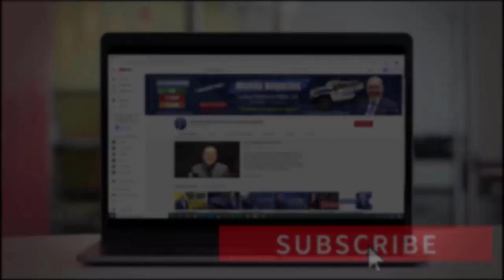ALQUILER GRATIS por 15 MESES con el Programa de Emergencia de Asistencia de Alquiler | ACTUALIDAD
Gracias al plan de ayuda firmado por el presidente Biden de $1,9 billones, el plan de Asistencia de Emergencia para el Alquiler, que ya tenía un capital de $25 mil millones, se actualizó, ahora llegaron $21 mil millones más. ¿Cómo usted podrá solicitar este programa? Si usted desea saber toda la información, no se pierda este video. Bienvenidos!

LINKS de AYUDA:
3:10
7:53 Mapa Interactivo
8:48 Llame al 211
8:50 Llame al 311
9:15 PDF